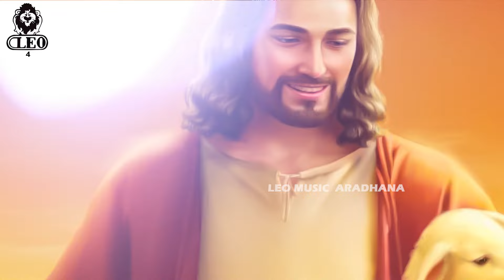ఎంతో నమ్మదగిన దేవుడు - యేసు క్రిస్తు తాజా ఆరాధన సాంగ్స్ - Anandaswaralu - Yentho Nammadagina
Leo Music - Aaradhana